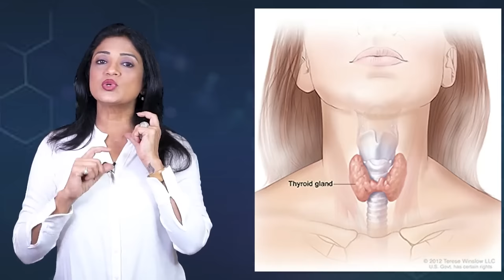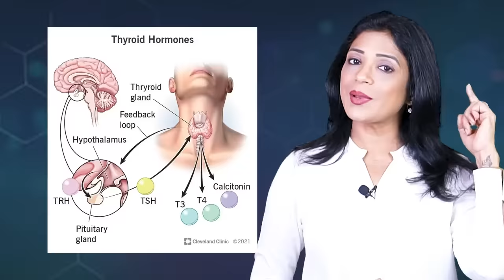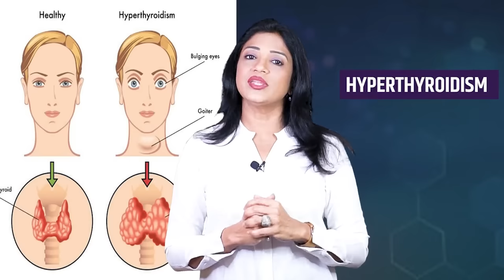Thyroid during pregnancy | गर्भावस्था में थायराइड के क्या नुकसान हो सकते है | Sonal Parihar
For learning OBGY from Dr Sonal—Download from mobile playstore
“Dr Sonal’s complete OBGY”

Sonaa Medihub Hospital
97 1st polo
Paota main road
Jodhpur-342001
Rajasthan, India